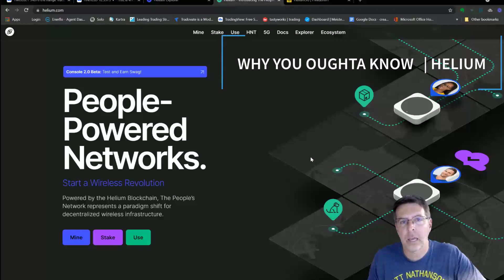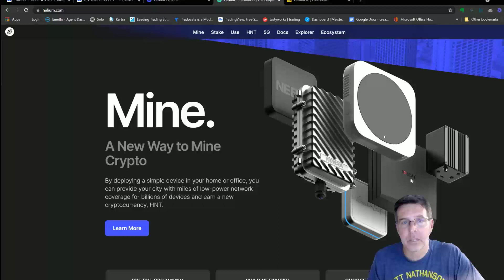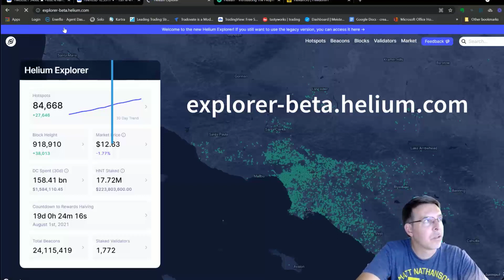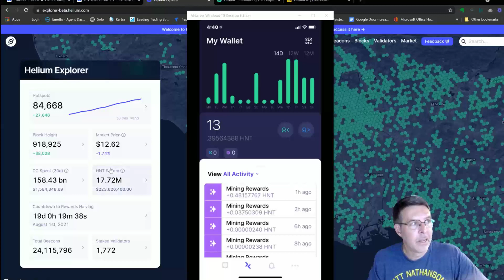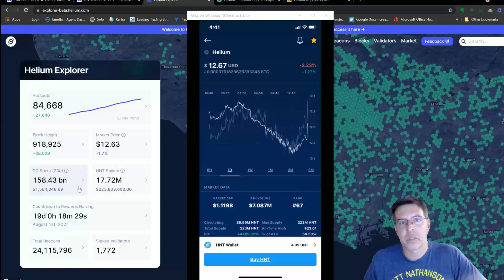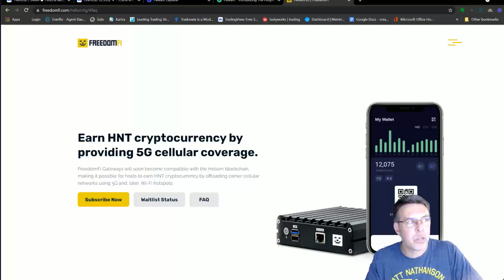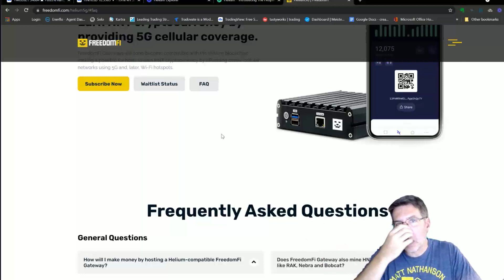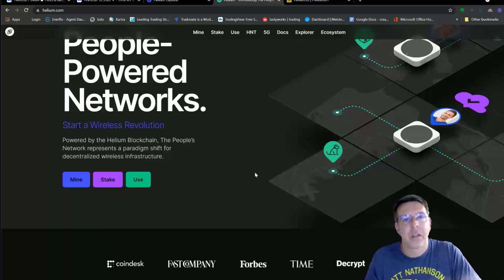Helium & HNT | Why I'm Going All-in on the People Powered Network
The hype cycle around crypto has cooled since the start of the year. So against a backdrop of less mania, now may be the time to research blockchain projects for longer term investments.

Helium is one of my favorites, and I introduce the promise of decentralized wireless infrastructure and how people are getting paid to participate.

Or Earn $50 in CRO When You Get A Crypto.com Visa Card

FOLLOW TDG ON TRADINGVIEW
CHARTING PLATFORM SHOWN IN THIS VIDEO (Sometimes)
Join TradingView, the largest online trading community for FREE (and save $30 on any paid plan):
JUST GETTING STARTED INVESTING? ACORNS CAN GROW TO OAK TREES

FANTASTIC TOOLS, PROGRAMS, AND OTHER SOFTWARE WE USE EVERYDAY
Tradervue, the BEST online trade journal.  Save $10 off your first month

Earn a FUNDED futures trading account at OneUP Trader

Earn a FUNDED futures trading account at TopStep | Get $50 Credit